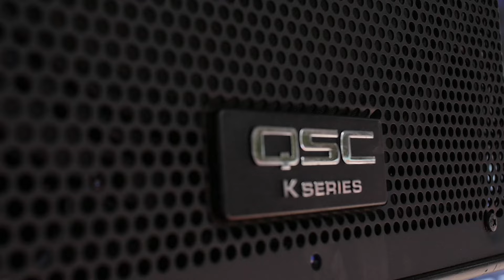CAMPUS SECURITY - "No One Left" (Live at JITV HQ in Los Angeles, CA 2017)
Skip to Music: 00:24

Sprig is the refreshing, natural -infused citrus soda. Drink responsibly.

***Credits***
Artists: Campus Security
Director of Photography: Jon Chetrit
Recording Engineer: Ethan Glaze
Mixing Engineer: Sean P. Jones
Post Production by: Adam Weiss